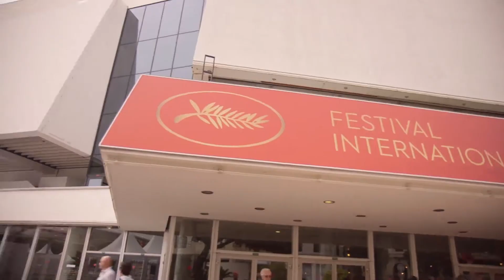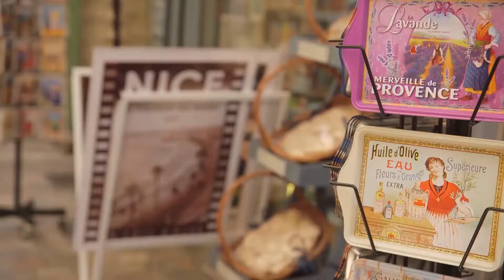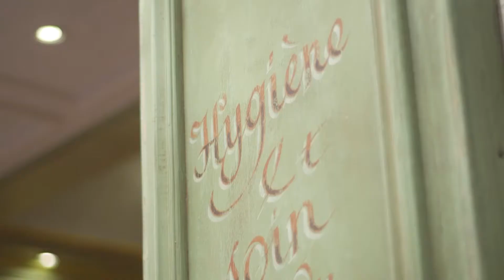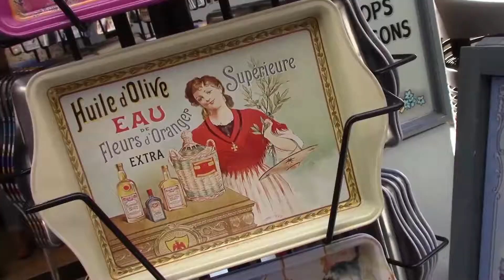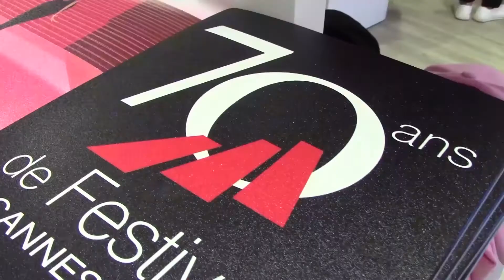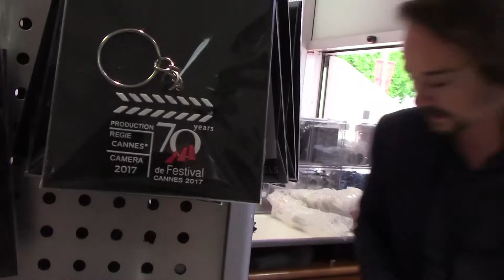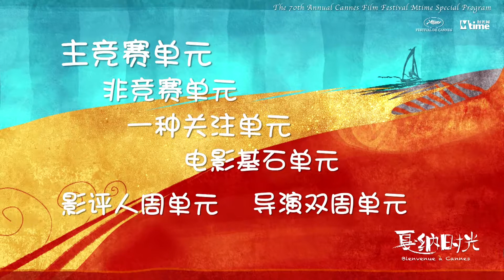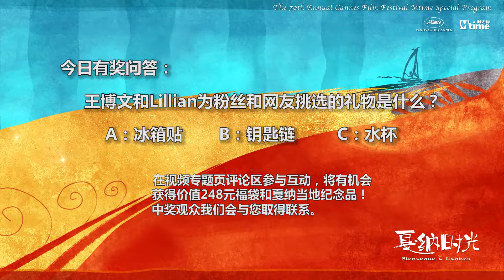戛纳时光第九期 Ep 9 Cannes Time – Newest Sensation Wang BoWen Joins Mtime for His First Time in Cannes